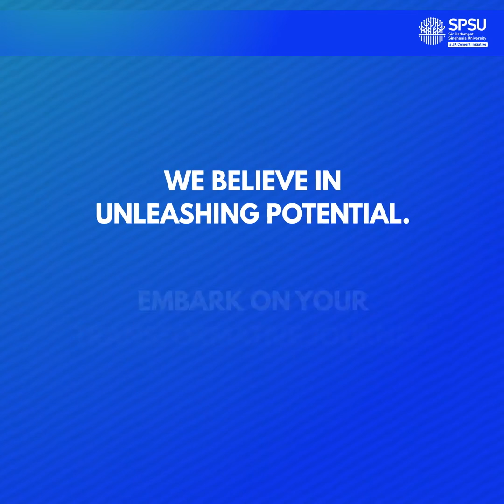SPSU Udaipur | SAS Certified: Empowering Analytical Excellence | Top Ranked University in Rajasthan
🎓👏🌟 A Heartiest Congratulations to Jivesh Tripathi, an MBA (Business Analytics in collaboration with SAS) student of SPSU, for successfully completing the SAS certification! 💻💪 Your dedication, hard work, and determination have paid off, and you now have the latest knowledge and skills in SAS.

🚀🌐 Your achievement is a testament of your passion for learning and your commitment to your career. 👩‍💼🙌 We are excited to see you apply your new skills to the digital world of business and make a positive impact.

🌟✨ Keep up the fantastic work and continue to inspire others with your success! 🎉👏